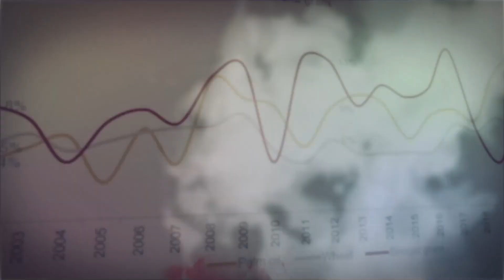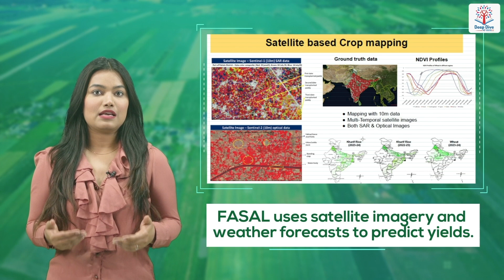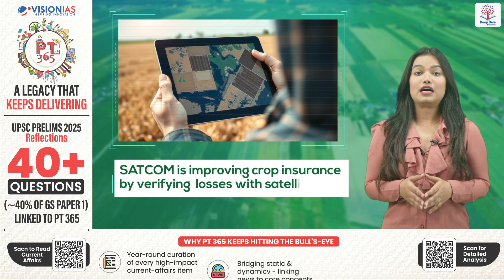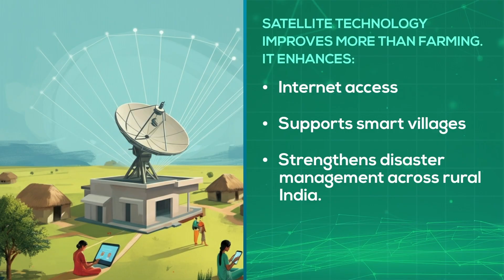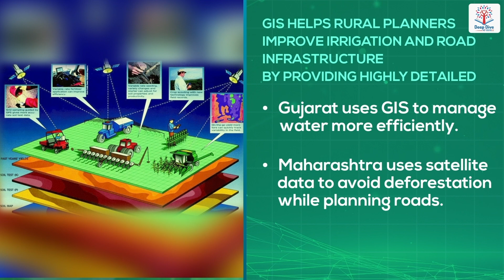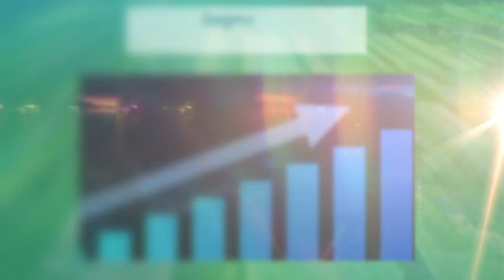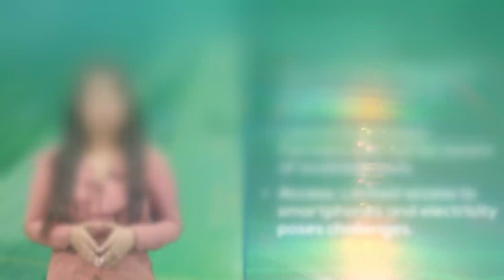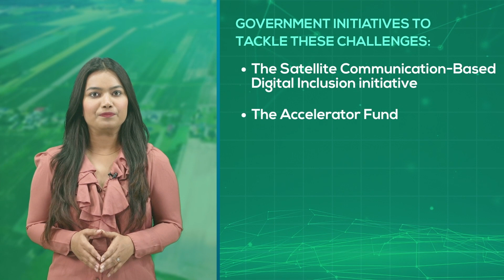Deep Dive with VisionIAS | Role of Space Technology in Rural Development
Join us for a crisp Deep Dive on how space technology is transforming rural India. Learn how tools like Bhuvan and FASAL are enabling smarter farming, while GSAT satellites power internet access, telemedicine, and smart village planning. Explore real-world examples of better crop yields, disaster preparedness, and rural digital inclusion. We also cover key challenges like access and affordability, and how policies are bridging the gap. A must-watch for UPSC aspirants targeting GS2, GS3, Essay, and Interview.
00:00: Introduction
01:00: Space Technology in Agriculture
03:26: Connectivity, Smart Villages & Disaster Management
05:35: Economic Growth & Challenges
07:11: Conclusion: Bridging the Rural-Urban Divide with Space Technology